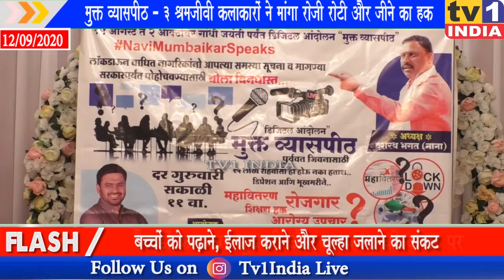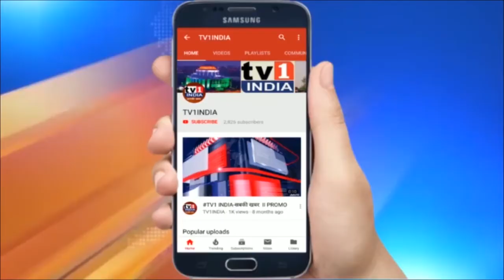Mukt Vyas Peeth-3 श्रमजीवी कलाकारों की फरियाद | कार्यक्रमों से पाबन्दी उठाओ, काम करने दो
मुक्त व्यासपीठ में श्रमजीवी कलाकारों की फरियाद, लॉकडाउन मुक्त करो सरकार, कोविड सेंटर में मांगा  मनोरंजन करने की छूट | वाशी के रघुलीला बैक्वेट हॉल में आयोजित तीसरे मुक्त व्यासपीठ में नवी मुंबई परिक्षेत्र के आर्केष्ट्रा चालकों, गायकों, संगीतकारों और कलाकारों ने अपनी आवाज बुलंद करते हुए लॉकडाउन हटाने की मांग की. भाजपा नेता दशरथ भगत के नेतृत्व में आयोजित मुक्त व्यासपीठ पर अपनी व्यथा सुनाते हुए गायक प्रवीण कदम, कलाकार रामनाथ म्हात्रे, इवेंट मैनेजर राजेश नाईक एवं किरण भोर ने कहा कि 6 महीनों के लॉकडाउन ने उनकी रोजी रोटी छीन ली है जिससे बच्चों को पढ़ाने, ईलाज कराने और चूल्हा जलाने का संकट पैदा हो गया है.